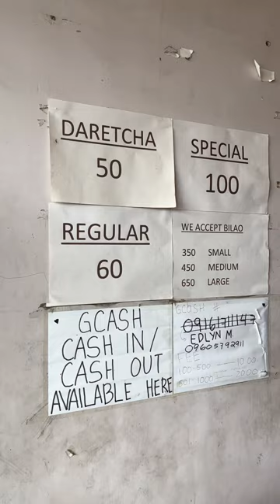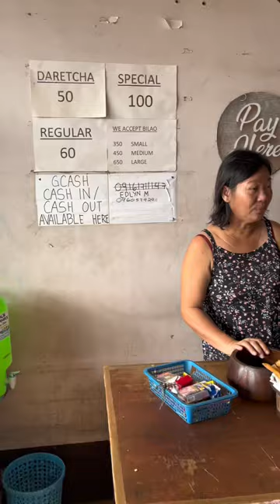25 years ng Pansit Cabagan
Napasugod kami dito sa 25 years ng nag luluto ng Pansit Cabagan.